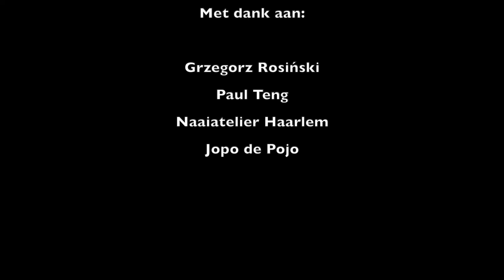Tekensessie 1 Rosinski en Teng Klaagzang van de verloren Gewesten !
Een unieke film van 2 grootmeesters in de stripkunst, Gregorz Rosinske en Paul Teng. Zij teken gezamenlijk (Quatre Mains) Sioban uit de serie verloren gewesten.